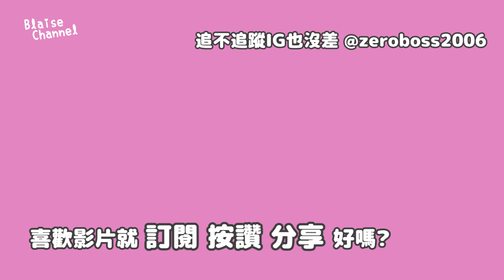邦勞跳島歐斯陸浮潛與鯨鯊共舞 VLOG 菲律賓跳島旅 Part5 | 布萊茲要去哪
隔天我們從民宿摩拉維離開
之後我們到莫莫海灘出發
搭螃蟹船出發到歐斯陸
到了歐斯陸鯨鯊村
海超美看鯨鯊
超大隻超多隻
看完返回機場回台
我的椰子油超過100ml
被海關收走了QQ
我們最後在討論按摩店哈
我們其實每晚都有去按摩店
但是沒記錄下來可惜了
回家收假

🔵莫莫海灘 Momo Beach
🔵歐斯陸鯨鯊村